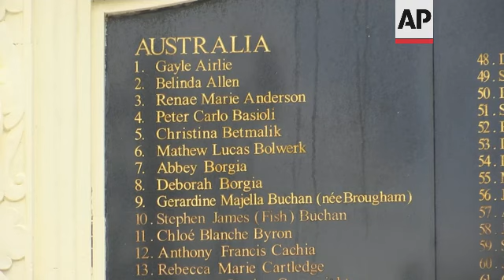Bali commemorates 20 years since bombings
RESTRICTION SUMMARY:
ASSOCIATED PRESS
Denpasar - 12 October 2022
1. Various of guests, officials and security outside Australian Consulate, exteriors of consulate
2. Various of guests leaving ceremony
3. SOUNDBITE (English) Glenn Cosman, survivor:
"Every day I remember what happened 20 years ago, I'm incredibly lucky to be able to walk out of Sari club where 202 people couldn't. It's a time to remember, but also time to celebrate life and be happy and enjoy your life and wake up everyday and be thankful that I survived."
4. Guests leaving
5. SOUNDBITE (English) Glenn Cosman, survivor:
"I've been back to Bali many times, since the bombing maybe 20 to 30 times over the last 20 years. I love Bali and I think it's important to do things that you love, otherwise terrorism is beating you."
6. Australian Officials
7. SOUNDBITE (English) Glenn Cosman, survivor:
"So you must accept Indonesia's justice system, they caught him, he's done his time and you can't say it's not good because so many Australians that are in prison here have benefitted by those reductions."
8. Various of people at Bali bombings memorial
STORYLINE:
Hundreds gathered on Wednesday on the Indonesian resort island of Bali to commemorate 20 years since a twin bombing killed 202 people, mostly foreign tourists, including 88 Australians and seven Americans.
Services were held simultaneously in several places in Australia and at Bali's Australian Consulate in the city of Denpasar, where Australian survivors of the 2002 terrorist attack and relatives of the deceased were among the 200 in attendance to pay tribute.
Survivors are still battling with their trauma from the Saturday night in October 2002, when a car bomb in Sari Club and a nearly simultaneous suicide bomb at nearby Paddy's Pub went off.
That night remains seared into the national memories of Indonesians, Australians and many others.
After the attack, the bustling tourist area was quiet for a time, but it has since returned to a state of busy weekends, packed traffic and tourists.
What used to be Sari Club is now a vacant lot, while Paddy's Pub has resumed its operation 100 meters (300 feet) from its original location.
A monument stands less than 50 metres (yards) from the bombing sites with the names of the those who died inscribed on it.
People regularly come to pray and place flowers, candles, or flags with photos of their loved ones.
In August, Indonesia's government considered granting an early prison release to the bombmaker in the Bali attack, Hisyam bin Alizein, 55, better known by his alias, Umar Patek, who has also been identified as a leading member of Jemaah Islamiyah.
Indonesian authorities said Patek was an example of successful efforts to reform convicted terrorists and that they planned to use him to influence others not to commit terrorist acts.
But the Australian government has expressed its strong opposition to his possible release.
One Australian survivor, who attended a service at Bali's Australian Consulate, said however that "you must accept Indonesia's justice system."
"They caught him, he's done his time and you can't say it's not good because so many Australians that are in prison here (in Bali) have benefitted by those reductions," Glenn Cosman said.
In 2020, 228 people were arrested on terrorism charges.
The number rose to 370 last year, underscoring authorities' commitment to pursue suspects even as the number of terrorist attacks in Indonesia has fallen.